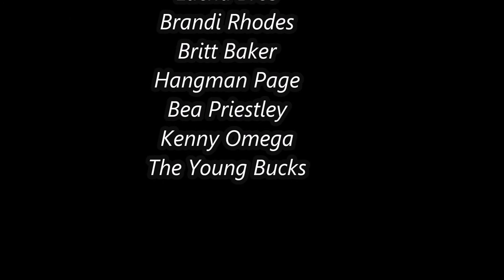AEW: Fight For The Fallen Predictions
I mean show could be good, but i've seen better 6 Man tag match i'm disappionted with i wish they could have done Spears & MJF it would have been much better than just random 6 man tag, Omega & CIMA could be really good match and main event is going be great, so this show should be good but i think is going be their weakest PPV thus far.